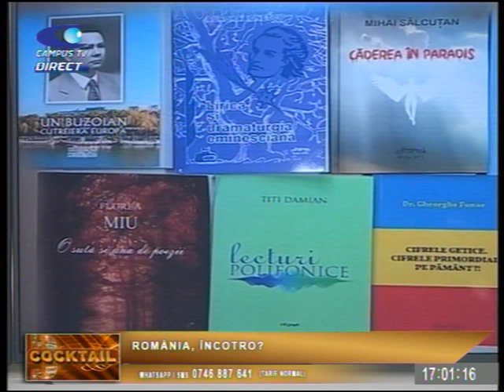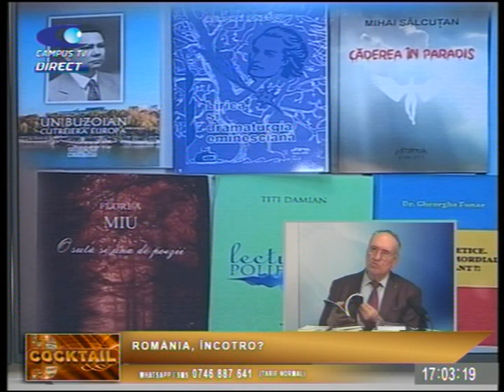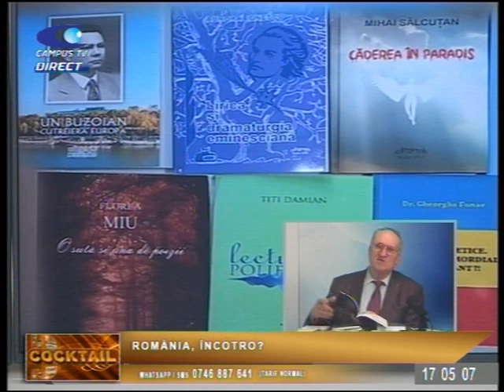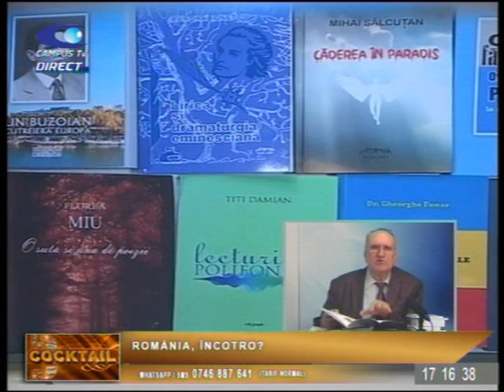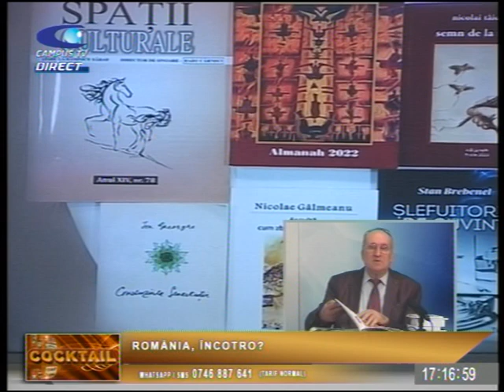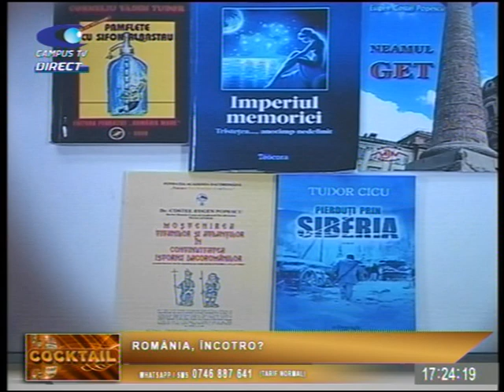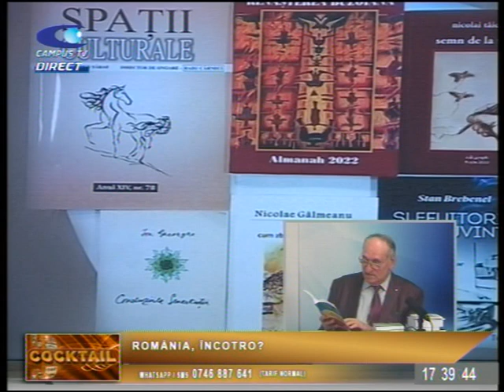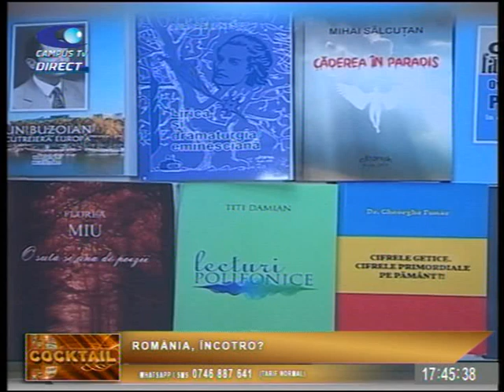COCKTAIL, 5 mai, cu prof. MIRCEA COSTACHE